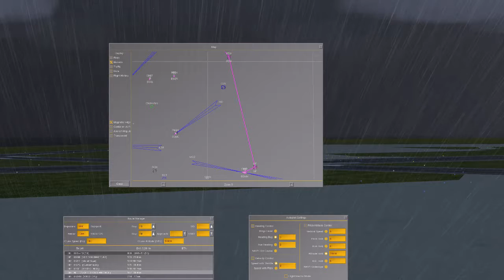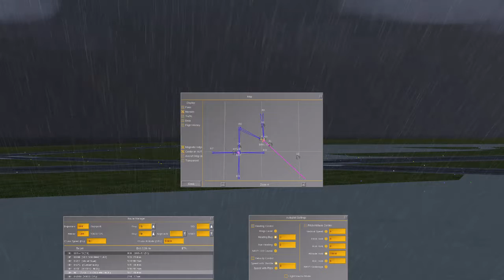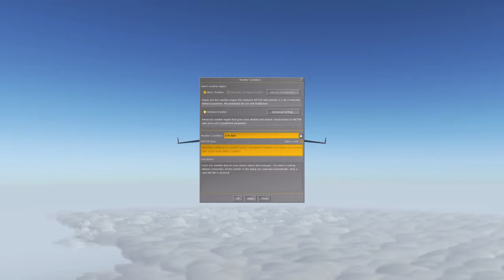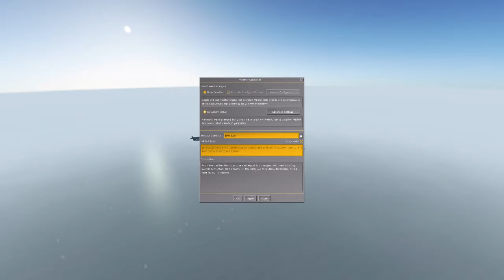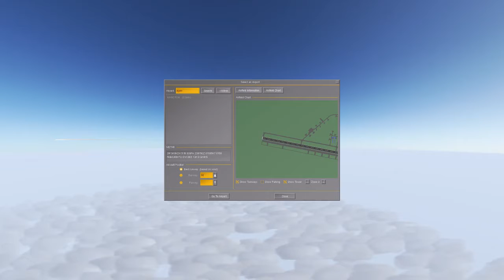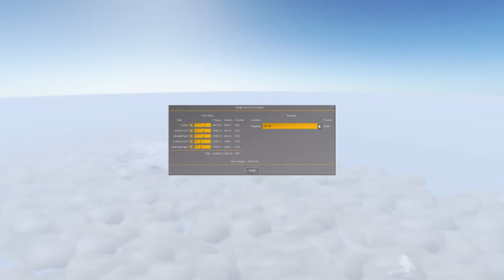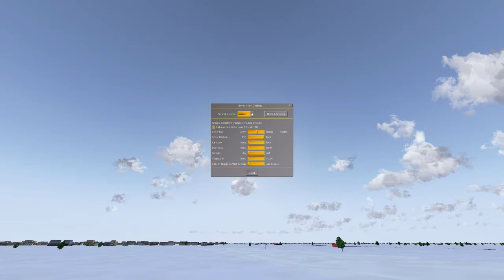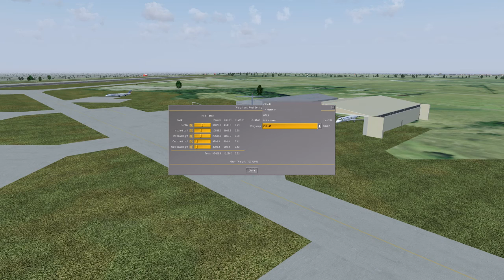C-17 Globemaster III - BIRK Iceland to EGMH UK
FlightGear.org Simulator - C-17 Globemaster III From the FGUK.eu Hanger - Flying from BIRK Iceland to EGMH UK, Carrying a CH-47 Chinook in the back - Full Flight - FG 2.12.0 Build #398 -- Watch live